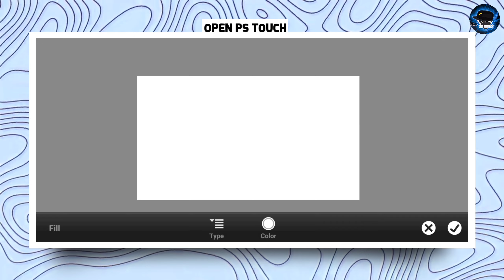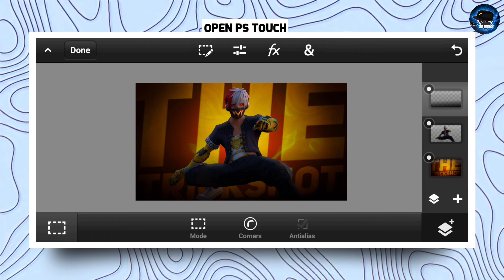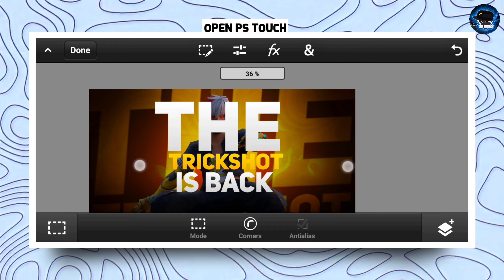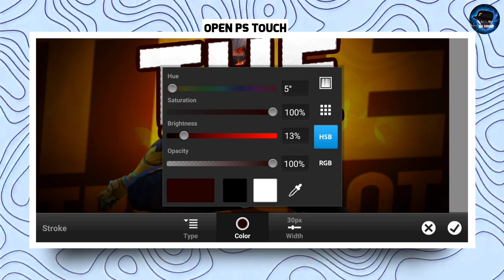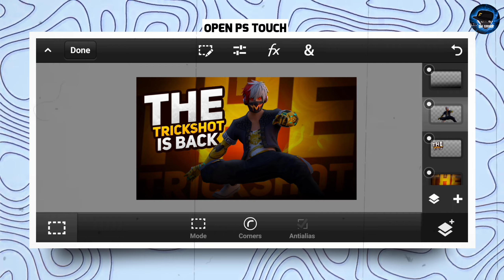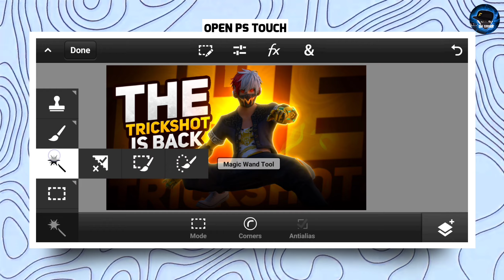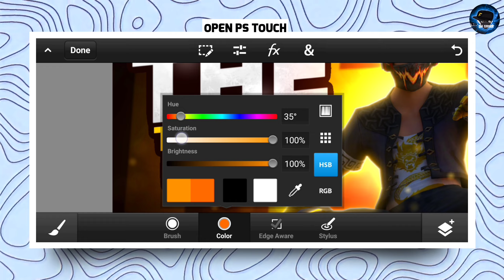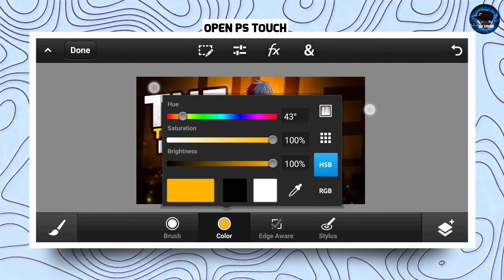How To Make Thumbnail Like @ZeroxFF || Zerox FF Jasa Thumbnail Kase Bnaye in 2023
𝐇𝐞𝐥𝐥𝐨 𝐄𝐯𝐞𝐫𝐲𝐨𝐧𝐞. 🐼

PACK LINK  ➡  [ in Comment Box Pinned ]

YOUR QUERIES ÷
How to Make Thumbnail Like Zerox ff in 2023
2023 mai free fire ka montage thumbnail kase bnaye
how to edit thumbnail like zerox ff
zerox ka jasa thumbnail kase bnaye in 2023
how to make free fire montage thumbnail like zerox ff
zerox ff montage thumbnail editing tutorial in 2023
R3D ff montage Editing secret revealed
edit montage like zerox ff and alone boy ff
how to edit high Quality montage Like Zerox ff
r3d ff montage tutorial
how to edit videos like Mr branded ff
free fire montage Editing Tutorial in Android
how to edit free fire professional montage in Android
how to edit montage like zerox ff in mobile
how to edit like axe ff
how to make thumbnail like axe ff
how to edit montage thumbnail in 2023
2023 mai free fire montage thumbnail kase bnaye
How to make free fire Gaming Thumbnail
Free fire thumbnail tutorial
free fire thumbnail background pack
Free fire Renders pack
How To Make Live Stream Thumbnail Like Classy ff || Make Free Fire Live Thumbnail in Android
make classy ff new video thumbnail tutorial
thumbnail like classy ff
make live streaming thumbnail of free fire
free fire live streaming thumbnail
how to edit thumbnail like classy ff
classy ff new video thumbnail tutorial
best free fire 3d render in high quality
new rare 3d renders pack
3d render pack free fire
free fire best 3d render pack
most unique 3d renders of free fire
free fire best 3d render for thumbnail
best action 3d renders pack free fire in 2022
how to make 3d renders
latest 3d render pack
new unique hd rare renders free fire
free fire HD renders pack
top hd 1k+ render pack 2022
hd render pack for android
new Unique Renders pack free fire
free fire Renders in High quality
how to make free fire montage thumbnail like ng maxa
Alone boy ka jasa thumbnail kase bnaye
Pagal M10 jasa thumbnail kaise banaye
how to make thumbnail like ruok ff
how to make free fire trending montage thumbnail
Gfx Pack for ps cc
Gfx pack for photoshop
free fire Gfx pack for android
how to edit montage like pagal m10 and Zerox ff
how to edit video like ng maxa
how to edit video like Zerox ff
all youtuber thumbnail GFX pack 2022
Special GFX pack free fire
free fire emojis pack
free fire effect pack
free fire thumbnail effect pack
how to make thumbnail of headshot video
Ibis paint ruok character tutorial
how to make cartoons character like ruok ff in ibis paint x
ruok ff character for thumbnail
how to edit character like ruok ff thumbnail
how to edit thumbnail like ruok ff

TOPIC COVER 📢
How to Make thumbnail like Zerox ff
How to Edit Free fire Videos
How To Make thumbnail Like Me
Free Fire Thumbnail Pack
How to Make Profesional Thumbnail
How to Edit Like RUOK FF
how to make cartoon character like RUOK FF
how to make thumbnail like R3D FF
How to Make livestream Thumbnail like Classy ff